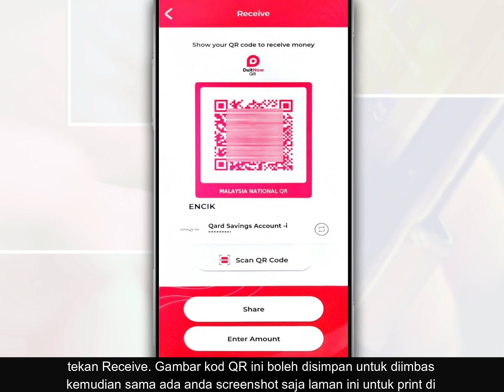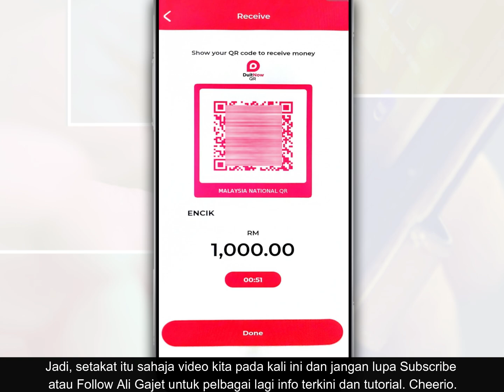Cara Hasilkan Kod QR DuitNow Bank Islam Di Aplikasi BIMB Mobile Untuk Terima Bayaran Dari Orang Lain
Dengan bayaran secara imbasan kod QR, ia memudahkan anda untuk membuat bayaran atau pindahan duit dari akaun bank lain ke akaun bank anda dan sebaliknya.

Jadi, dalam video ini, kami nak kongsi dengan anda cara mudah untuk hasilkan kod QR DuitNow Bank Islam di aplikasi BIMB Mobile.